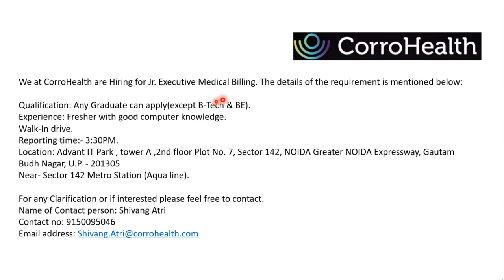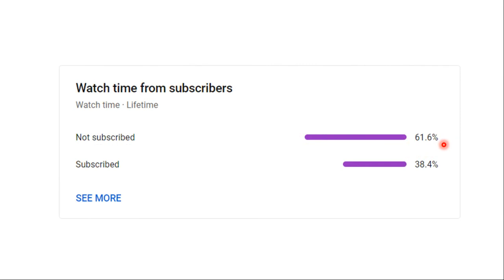MEDICAL CODING & BILLING JOBS - FRESHERS ONLY !!